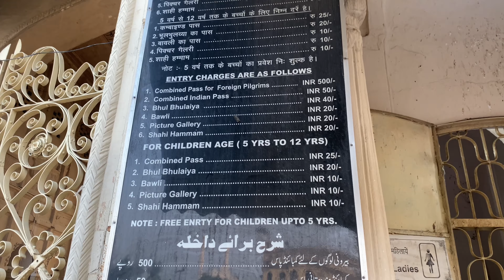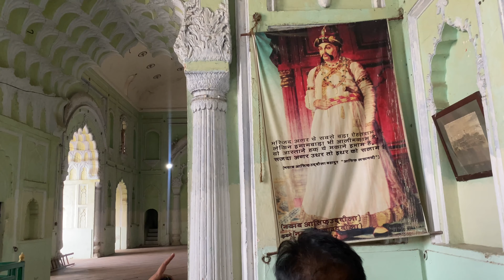Nawabi glory of Lucknow | Lucknow vlog | travel vlog